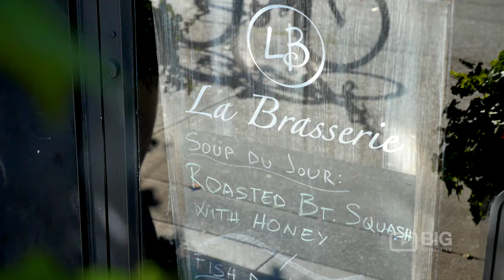La Brasserie German Restaurant in Vancouver BC serving Burger and Beer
Have a taste of a delicious feast of French and German Food in La Brasserie located at 1091 Davie St Vancouver BC Canada V6E 4L2